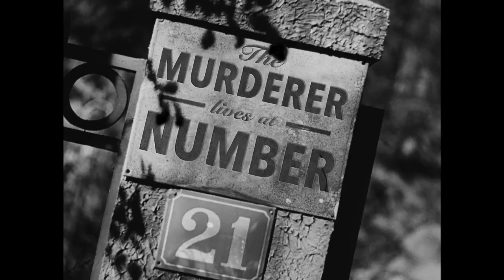L'Assassin habite au 21 – French trailer with English subtitles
Join us on-site every month for a subtitled screening of a must-see French classic film. This January we have picked the 1942 French classic crime thriller film "L'assassin habite au 21" by legendary filmmaker Henri-Georges Clouzot.